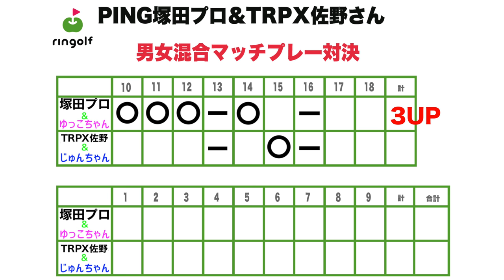じゅんちゃんの煽りに塚田プロ動揺...【男女ペアマッチプレー対決！#4】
今回はスペシャルゲストに
PING塚田好宣プロとTRPX佐野さんをお迎えして
じゅんちゃん、ゆっこちゃんと4人で
男女ペアのマッチプレー対決をします！